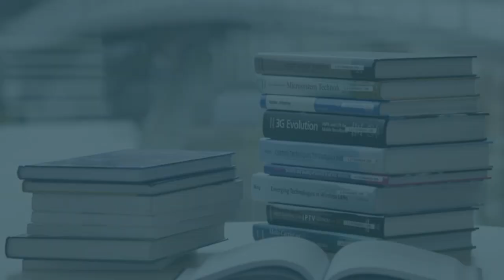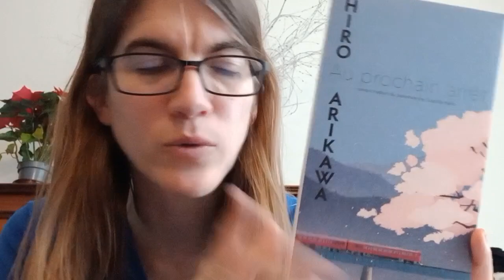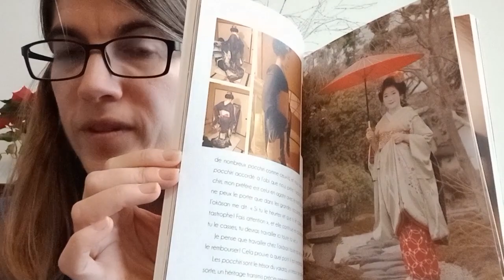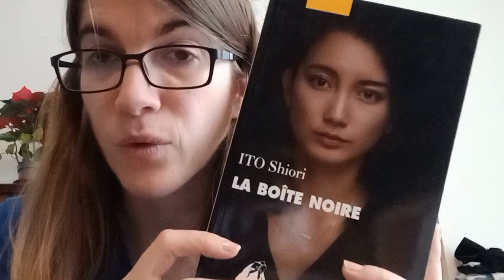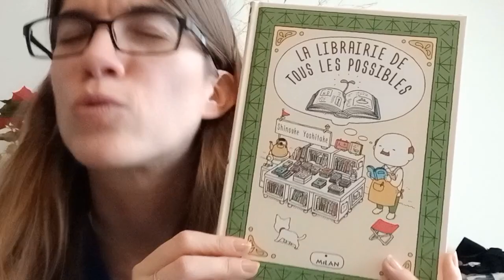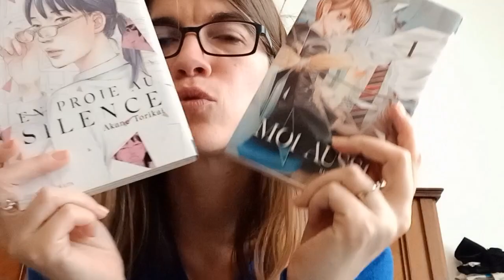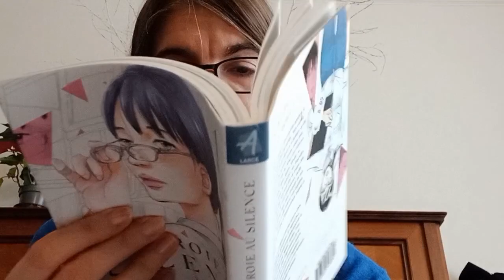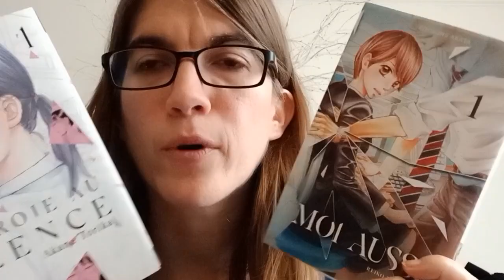🎄 Calendrier de l'Après 🎄📚 Top littérature japonaise 🎏⛩️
Bienvenue dans cette vidéo Calendrier de l'Après !
Aujourd'hui je vous propose un top littérature japonaise en essayant de balayer un peu tous les genres! J'espère que cette vidéo vous plaira!